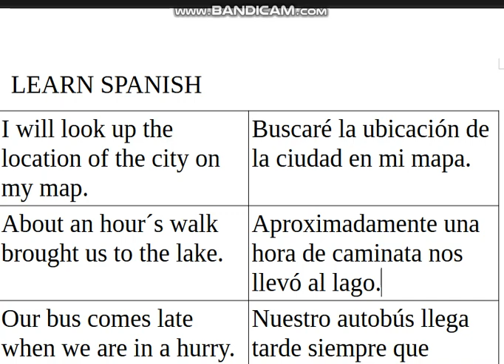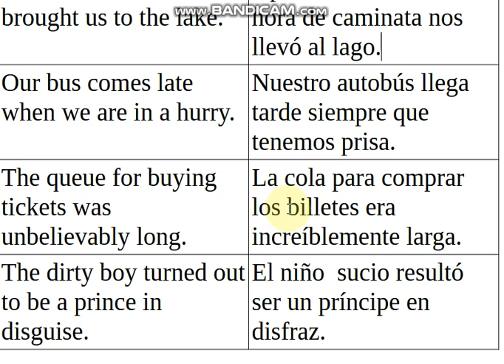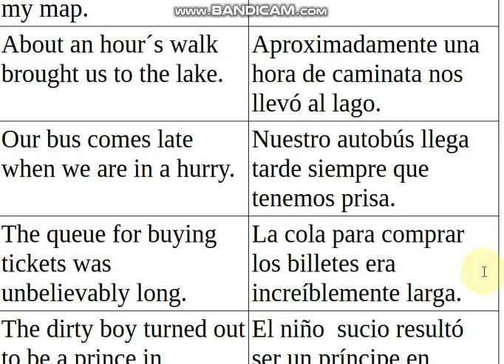Learn Spanish with Punjabi